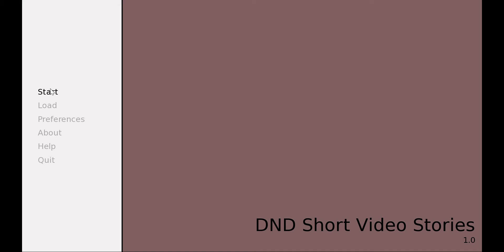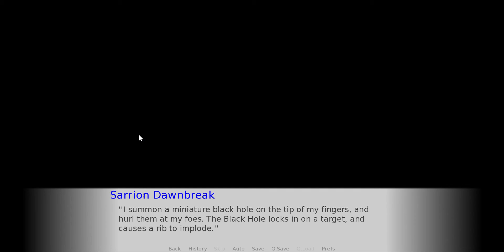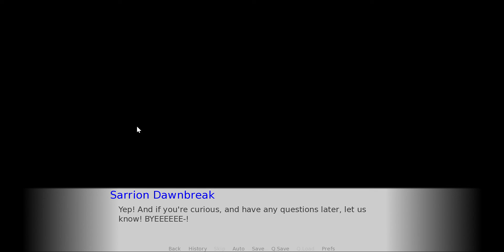DND Take; Eldritch Blast Flavoring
This is a discussion of how to use Eldritch Blast, a Cantrip that gets a Metric Expletive Ton of hate.  All of which I feel, is undue, for the record.